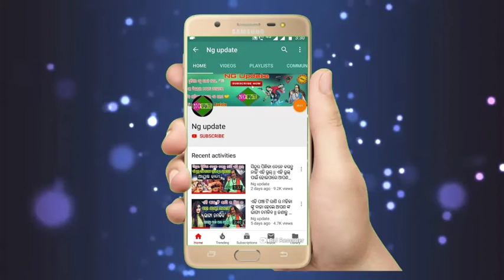ଝିଅ ମାନେ ବିଅର୍ କଣ ପାଇଁ ପିଅନ୍ତୁ || ଆପଣ ଜାଣିଲେ ହୋଇଯିବେ ଆଶ୍ଚର୍ଯ୍ୟ || ଦେଖନ୍ତୁ ପୁରା ଭିଡିଓ ଟି